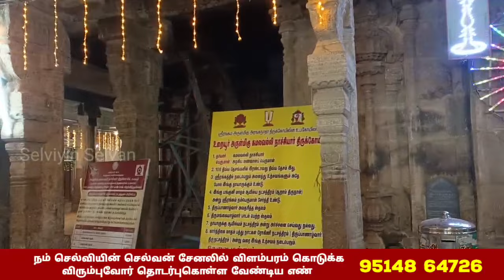nachiyar amman kovil paramapatha vasal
nachiyar amman kovil paramapatha vasal selviyinselvan live @selviyinselvan